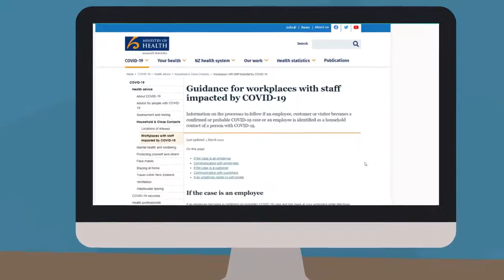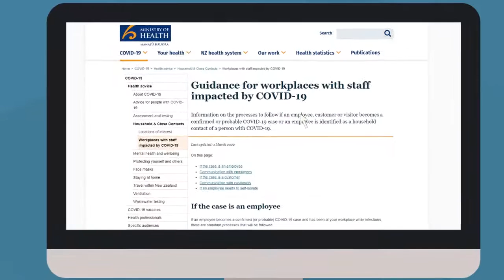COVID-19 contact tracing for workplaces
In this video, workplaces can learn how to handle contract tracing when an employee tests positive for COVID-19.